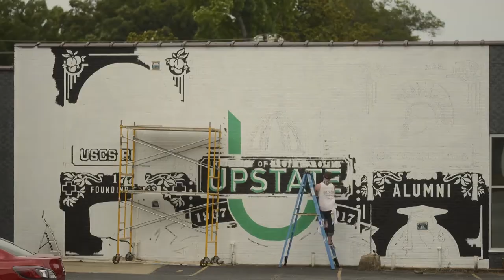USC Upstate Presents: Mural Unveiling